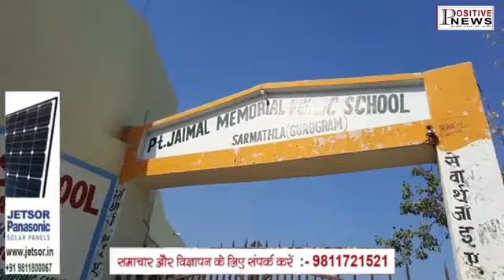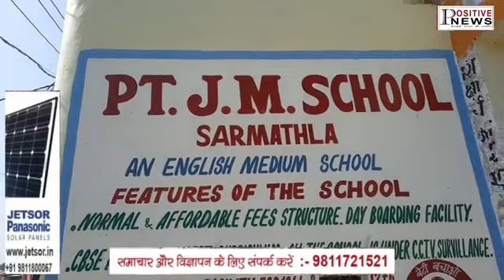पंडित जयमल मेमोरियल स्कूल,गाँव सरमथला में देखिए क्या कोरोना काल मे नियम के तहत पढाया जा रहा है ??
पंडित जयमल मेमोरियल स्कूल ,गाँव सरमथला में देखिए क्या कोरोना काल मे नियम के तहत पढाया जा रहा है या नही